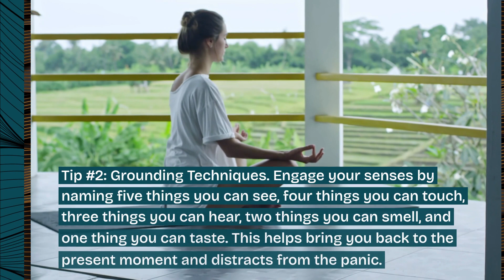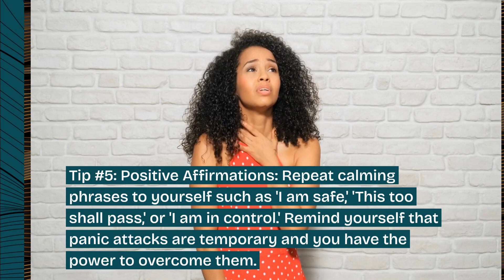5 Quick Ways to Control a Panic Attack | Beat Anxiety Fast!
Don't let panic attacks catch you off guard!

Feeling overwhelmed? We've got your back with five incredible techniques to help you regain control and conquer those unexpected panic attacks:

Tip #1: Deep Breathing: Take charge of your breath. Inhale for 4 seconds, hold for 4, and exhale for 6. Repeat until calmness washes over you.

Tip #2: Grounding Techniques: Engage your senses! Name things you see, touch, hear, smell, and taste. Bring yourself back to the present moment and push panic aside.

Tip #3: Progressive Muscle Relaxation: Tense and release those muscles from toes to head. Let go of physical tension and invite relaxation in.

Tip #4: Visualization: Close your eyes and transport yourself to a serene scene. Whether it's a beach or a cozy room, bask in tranquility and let panic fade away.

Tip #5: Positive Affirmations: Speak kindness to yourself. Repeat phrases like "I am safe" and "I am in control." You've got this!

Remember, seeking help is a sign of strength. Prioritize your mental health and know that you're never alone in this journey. You're resilient, and you've got the power to overcome anything!